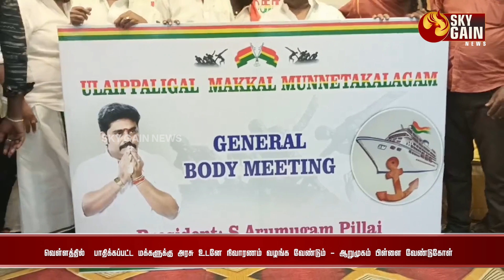வெள்ளத்தில் பாதிக்கப்பட்ட மக்களுக்கு உடனே நிவாரணம் வழங்க வேண்டும் - ஆறுமுகம் பிள்ளை| Sky Gain News